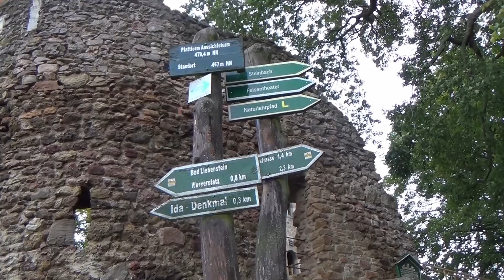"TEARS OF SORROW" - Burg Liebenstein - zum entschleunigen - Musik von Gregor Daniel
Diesen Song komponierte ich 2014! Er stammt aus meinem Album "Sitting On a Golden Bubble"!
Lange habe ich nach einem passenden Film gesucht! Ich denke, dass dieser kleine Film, über die Burg Liebenstein, die richtigen Motive hat! Die Atmosphere, die herbstlichen Farben, die alte Ruine ... :-)
Ich freue mich über jeden netten Kommentar, Daumen und natürlich, wenn es Euch immer wieder gut bei mir gefällt, drückt einfach das Glöckchen!

Ich wünsche Euch viel Freude und kommt gut durch die Krise!

I composed this sad song back in 2014! It comes from my album "Sitting On a Golden Bubble"!
I've been looking for a suitable film for a long time! I think that this little film about Liebenstein Castle has the right motives! The atmosphere, the autumn colors, the old ruin ... :-)
I wish you a lot of fun and get through the crisis well!